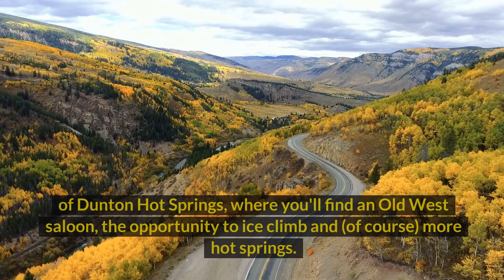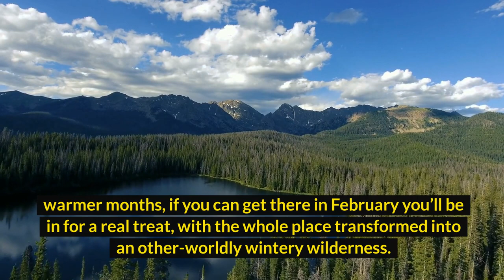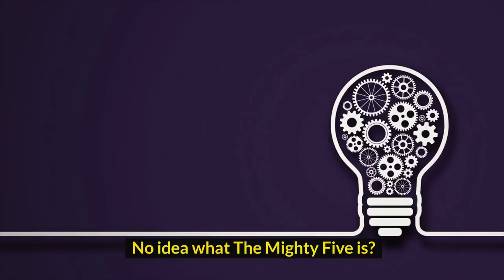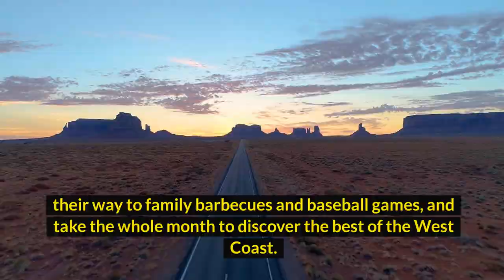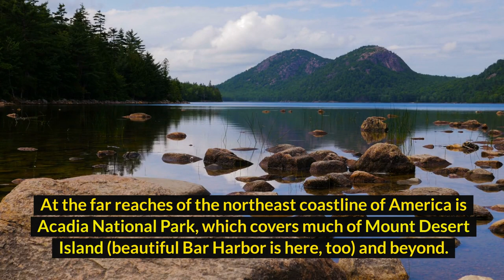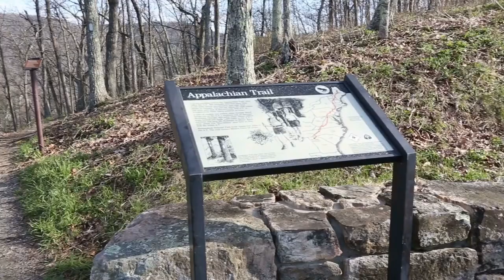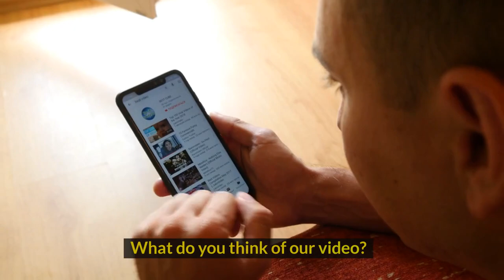top 10 best places to visit in USA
In this amazing video, we'll explore USA, including some of the best places to visit in 2022.The suggestions are based on our exciting trip to this enchanting country.

Enjoy the travel.

Top 10 USA.